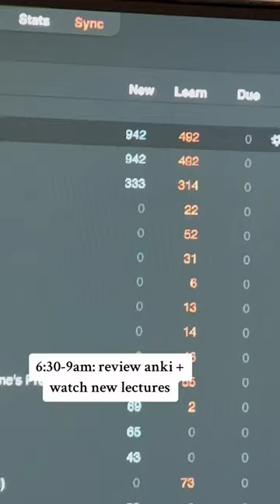Day in my life: Neuroanatomy + Research!